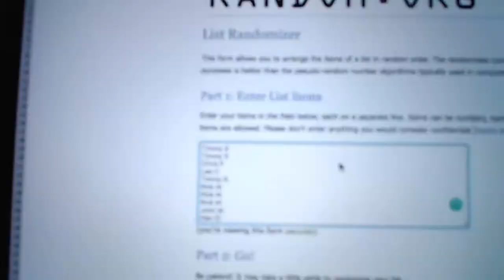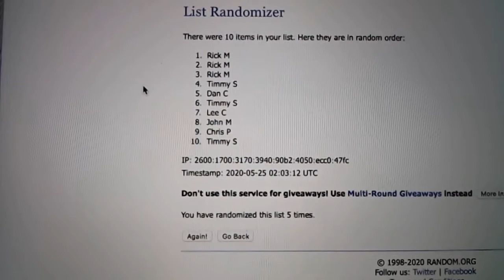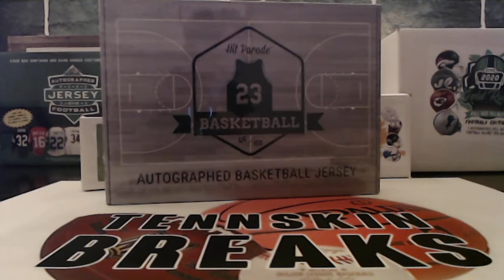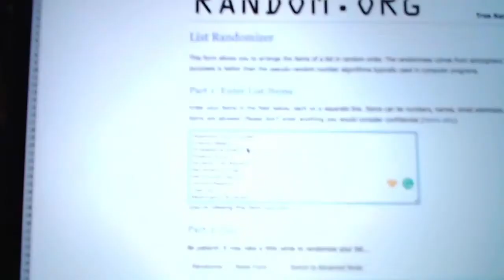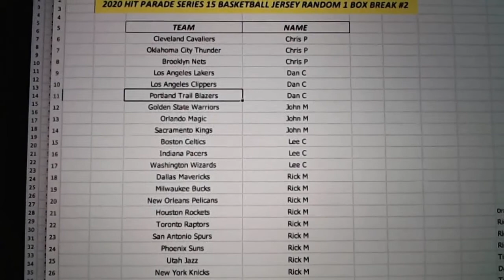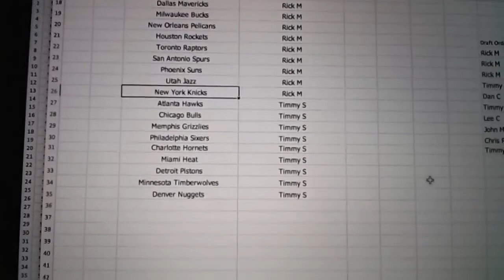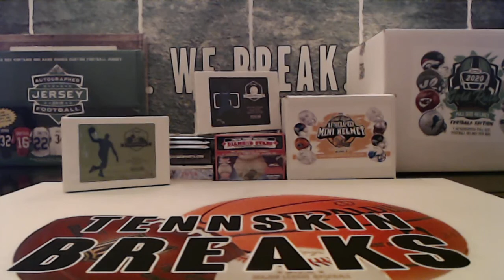5/24/20 - 2019-20 Hit Parade Series 15 Auto Basketball Jersey Random 1 Box Break #2